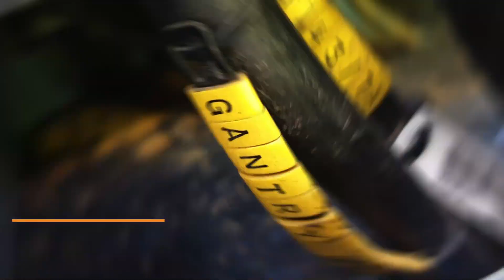ITS Now Series Preview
S01 E002 - This is the series preview for ITS Now, over the coming months we will be looking at a wide range of Intelligent Transport Systems topics.

ITS Now should be of interest to technology practitioners in highways and mobility, along with people working in other engineering disciplines and for anyone who has an interest in transport generally.

Topics for upcoming editions include looking at a variety of technologies and how these are typically used in ITS applications, we have an edition which looks at the history of traffic signals, we will also have reports from trade shows such as Traffex and Highways UK later in the year, and we have some special reports that we have filmed, including a couple of items we have filmed in the Middle East.

In the next edition we will be examining what Intelligent Transport Systems (ITS) are.

This episode is part of our  @ITSNow  promotion content, look out for more episodes with the Red tab.

Find out more at ITSnow.org